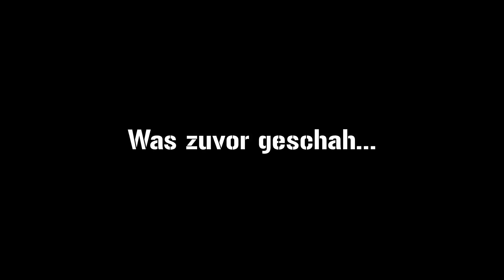Klappt es beim zweiten Anlauf aufs Podium? | IDC Superbike Race 5 Oschersleben